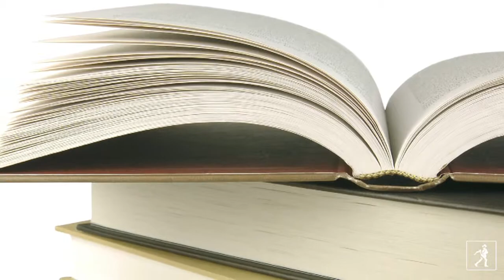Joanna Smith Rakoff: A Fortunate Age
A dazzling, instantly compelling first novel that tells the universal story of the starting-out years of six college friends living in Brooklyn.